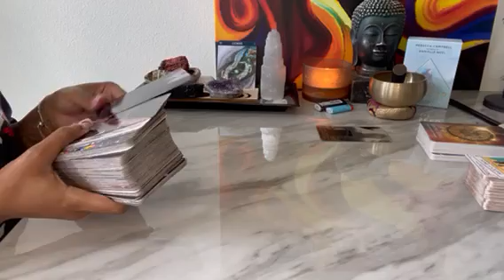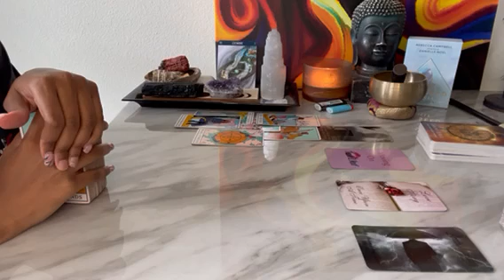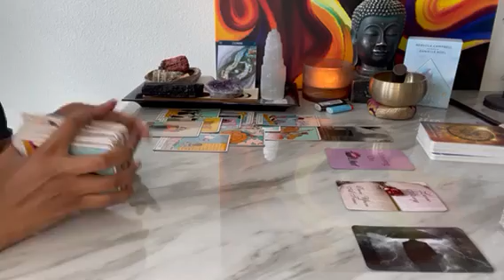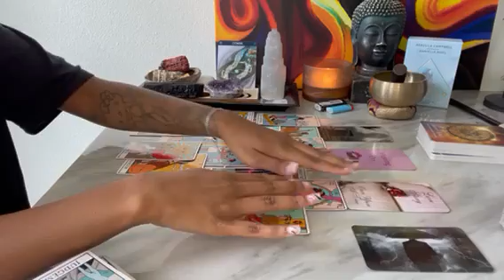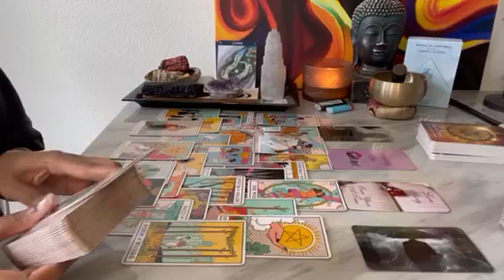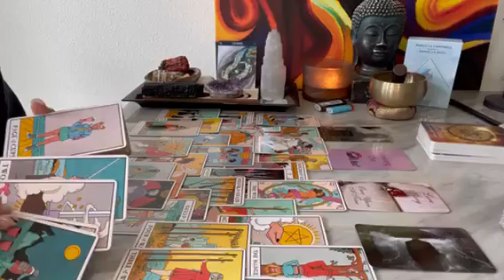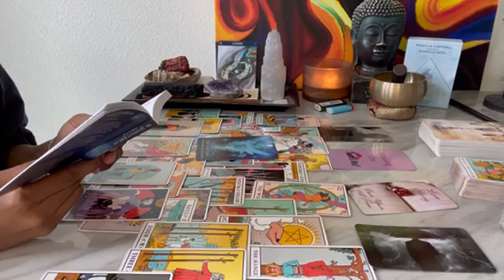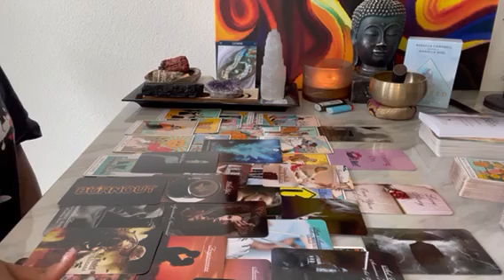Gemini ♊️ Scared to tell you the truth. Hoping that you’d accept them back but you’ve moved on…